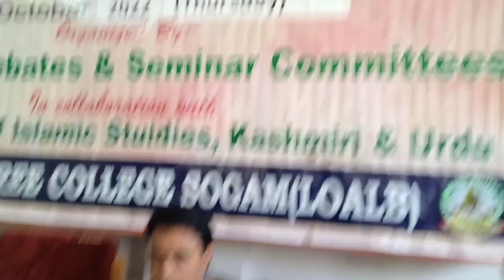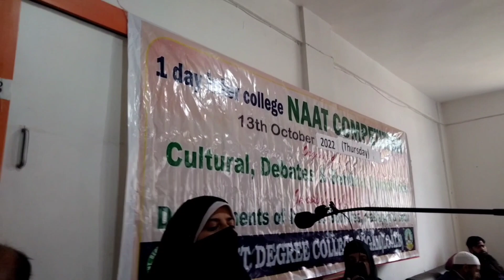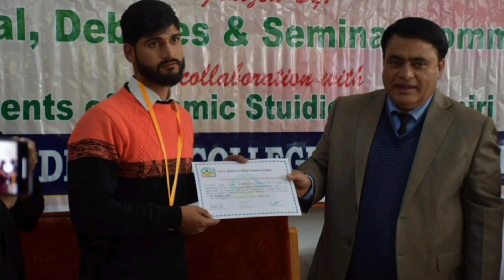Inter College Naat Competition | District Kupwara | Host: GDC Sogam